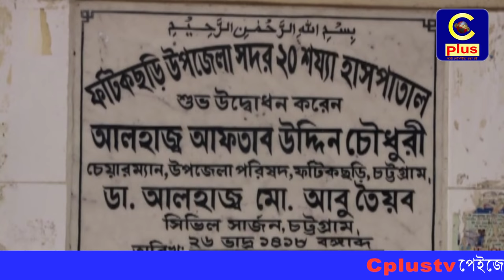ফটিকছড়ি ২০ শয্যা হাসপাতালে জনবল সংকট ! চিকিৎসা সেবা থেকে বঞ্চিত হচ্ছে লক্ষাধিক মানুষ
ফটিকছড়ি পৌর সদরের একমাত্র সরকারী ২০ শয্যা হাসপাতালটি জনবল, চিকিৎসা সরঞ্জাম, ওষুধ সঙ্কটসহ নানা সমস্যায় জর্জরিত। এতে করে প্রতিনিয়ত ফটিকছড়ির প্রায় তিন লক্ষাধিক মানুষ প্রয়োজনীয় স্বাস্থ্য সেবা হতে বঞ্চিত হচ্ছে। ২০ শয্যা হাসপাতালটিতে চিকিৎসা সেবার জন্য আউট ডোর, ইনডোর, ইমার্জেন্সি ৩টি ডিপার্টমেন্ট থাকলেও পর্যাপ্ত জনবল সংকটের কারনে ইনডোরে কোন চিকিৎসা সেবা প্রদান করা যাচ্ছে না। সরেজমিনে গিয়ে দেখা যায়, হাসপাতালের বিশালাকার ৩ তলা ভবনটিতে পর্যাপ্ত যন্ত্রপাতি, অক্সিজেন সিলিন্ডার ও নেভোলাইজার মেশিন অব্যবহৃত অবস্থায় পড়ে আছে। পুরুষ ও মহিলাদের জন্য আলাদা ওয়ার্ডে ২০ শয্যার বেড গুলোতেও ধুলো-বালি জমে গিয়ে প্রায় নষ্ট হওয়ার উপক্রম হয়েছে। ও টি রুমটিতে কবুতর বাসা বেধে কবুতরের বজ্যে সয়লাব হয়ে গেছে রুমের চারিপাশ্ব। ২০ শয্যা হাসপাতালটি পরিপুর্নতা না পাওয়ার কারনে একদিকে চিকিৎসা সেবা থেকে বঞ্চিত হচ্ছে ফটিকছড়ির জনগন অন্যদিকে হাসপালাতের জন্য আনা সকল যন্ত্রপাতি ও নষ্ট হয়ে যাচ্ছে। সম্পুর্ন হাসপাতালটি চলছে ১জন মেডিক্যাল অফিসার আর ১জন ওয়ার্ডবয় দিয়ে।ফটিকছড়ি ২০ শয্যা হাসপাতালটিকে উন্নয়ন খাত থেকে রাজস্ব খাতে নিয়ে এসে ফটিকছড়িবাসীর চিকিৎসা সেবা নিশ্চিত করা এখন সময়ের দাবীতে পরিনত হয়েছে।